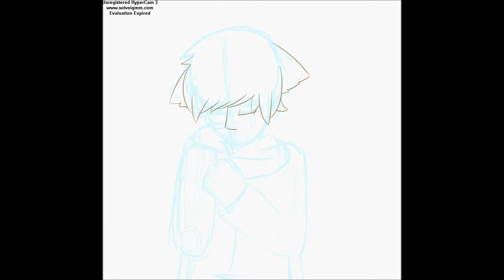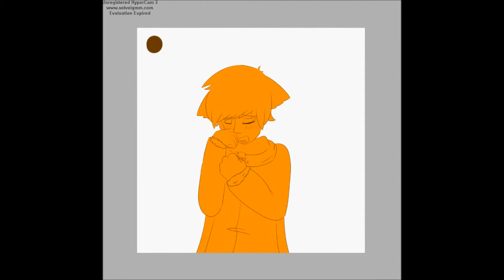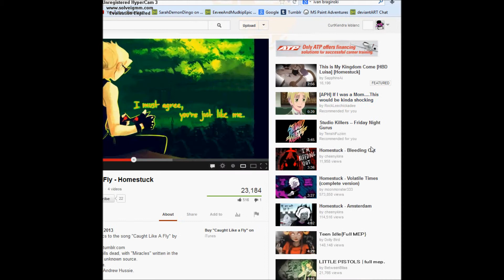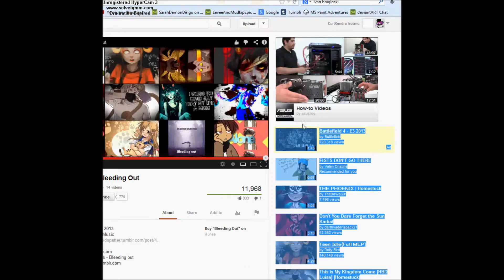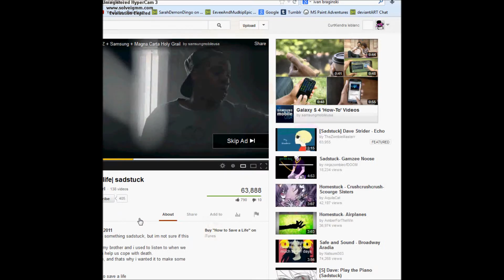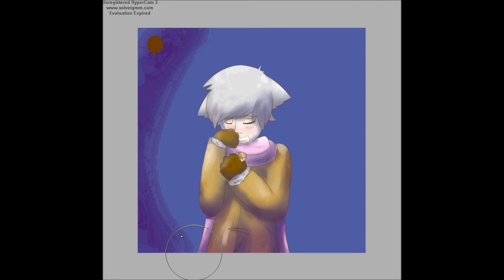ruscan speedpaint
I wanted to draw the two characters from me and my sisters ask accounts, Cat russia ( dot ) tumblr ( dot ) com/ and fairy canada ( dot ) tumblr ( dot ) com/ , its sort of a sad picture but it just came to me and I wanted to draw it.

first song: bleeding out imagine dragons
second song: how to save a life the fray